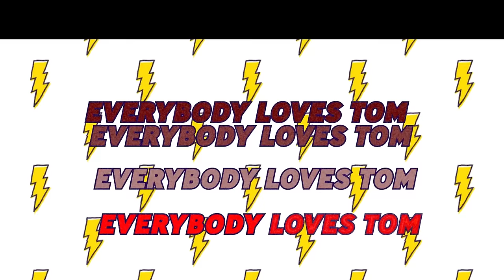Line In The Sand - S11 E10 & 11 Recap| Everybody Loves Tom | Ep. 24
Kyle Chan & Jason Bader join Tom for a recap of Episode 10 and 11 of VPR Season 11! There were plenty of explosive details to cover in this episode to say the least!

Upcoming Tom Sandoval & The Most Extras Tour Dates:
SEASON OF LOVE 2024 TOUR:
4/24: Medina, MN - Medina Event Center
4/25 - McHenry, IL - The Vixen
4/26 - Merrionette Park, IL - 115 Bourbon Street
4/27 - Wyandotte, MI - District 142
4/30 -  Warrendale, PA - Jergel's
5/01 - Lakewood, OH - The Roxy
5/02 - Columbus, OH - The KING of CLUBS
5/03 - Nashville, TN - The Cannery
5/04 - St. Louis, MO - The Hawthorn
5/07 - Ft. Smith, AR - Temple Live
5/09 - Cedar Park, TX - Haute Spot
5/10 - Houston, TX - Avenida de las Americas
5/12 - Dallas, TX - Echo Music Hall
5/13 - Jefferson, LA - The Southport Music Hall
5/16 - Cornelius, NC - Boatyard
5/17 - Gainesville, FL - Heartwood Soundstage
5/18 - Clearwater, FL -  Capitol Theatre
5/20 - Leesburg, VA - Tally HO (Rescheduled from 5/28)
5/23 - New Berlin, IL - Danenberger Family Vineyards
5/24 - Ludington, MI - Stix
5/25 - Paw Paw, MI - Warner Vineyards
5/29 - Annapolis, MD - Rams Head Live!
5/30 - Bethel Woods, NY - Performing Arts Center
5/31 - Derry, NH - Tupelo Music Hall
6/04 - Denver, CO - Oriental Theatre
6/07 - Fresno, CA - Engelmann Cellars

FOLLOW the band on instagram @tomsandovalandthemostextras

About Tom Sandoval:
Tom Sandoval is an actor, model, singer and restaurateur. He has starred in the Emmy nominated reality series, Vanderpump Rules for 10 season. He has since graduated from bartender at SUR to part-owner of TomTom and Schwartz & Sandy's with his best friend Tom Schwartz. Tom also fronts his own party cover band appropriately named, Tom Sandoval & The Most Extras. Don't forget to check them out when they come to a city near you!